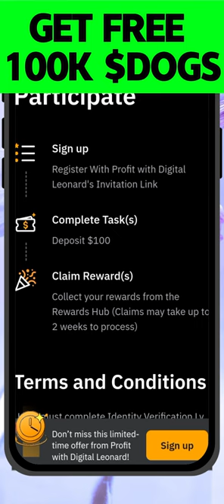How To Get Free 100,000 $DOGS Token From Bybit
7. 🔥𝗦𝗜𝗚𝗡 𝗨𝗣 𝗢𝗡 𝗕𝗜𝗡𝗚𝗫